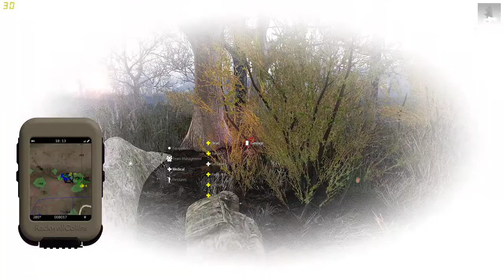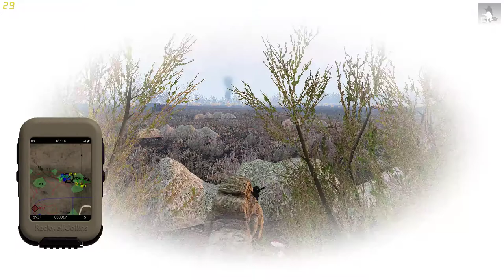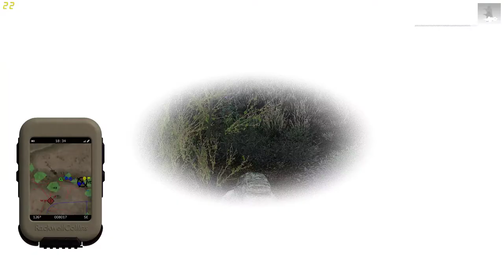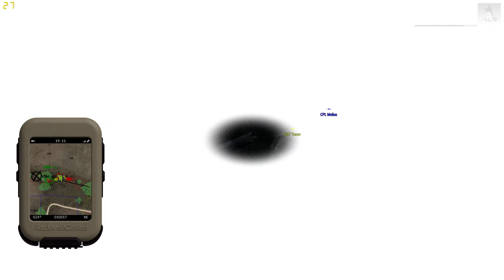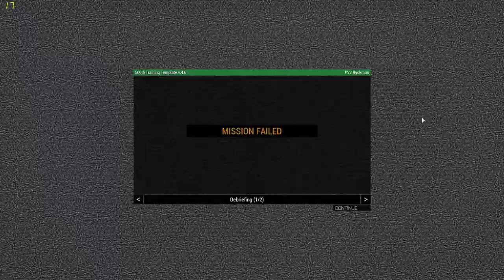506 Alamo defence, Super Troopers XD!!!